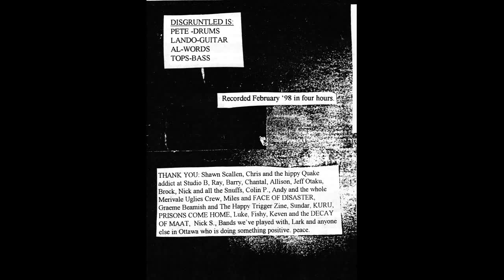Disgruntled - s/t 7"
UGLY PEOPLE OF THE WORLD UNITE

1. Money
2. And I Wonder...
3. Realization
4. Upper-class Consumer
5. The Journey